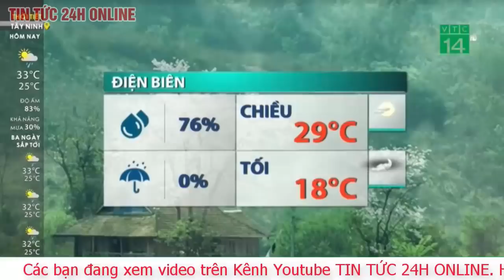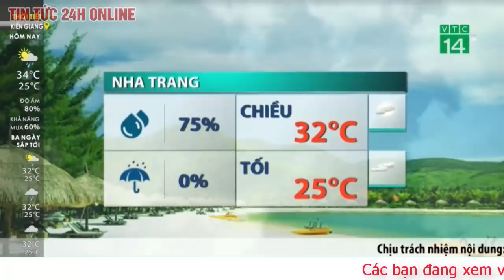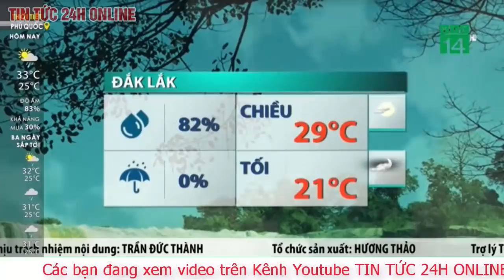Dự báo thời tiết ngày 20 tháng 11 năm 2020 Dự báo thời tiết ngày mai và 3 ngày tới mới nhất.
Dự báo thời tiết đêm nay và ngày mai (19-20/11): Đông Bắc Bộ mưa vài nơi, sáng sớm sương mù, trưa chiều trời nắng; Trung Bộ, Tây Nguyên ngày nắng
Đông Bắc Bộ mưa vài nơi, sáng sớm có sương mù, trưa chiều giảm mây trời nắng; Tây Bắc Bộ không mưa, đêm và sáng sớm lạnh; Nam Trung Bộ, Tây Nguyên chiều tối, đêm có mưa rào và dông vài nơi, ngày nắng.
Dự báo thời tiết Hà Nội sáng sớm có sương mù và sương mù nhẹ. (Nguồn: TTXVN)
Thông tin dự báo thời tiết cả nước trong đêm 19/11 và ngày 20/11:

Hà Nội

Nhiệt độ thấp nhất: 22-24 độ. Nhiệt độ cao nhất: 27-29, có nơi trên 29 độ.

Nhiều mây, có mưa vài nơi, sáng sớm có sương mù và sương mù nhẹ rải rác, trưa chiều giảm mây trời nắng. Gió Đông đến Đông Nam cấp 2-3. Đêm trời lạnh.

Nhiệt độ thấp nhất: 18-21 độ, có nơi dưới 18 độ. Nhiệt độ cao nhất: 27-30, có nơi trên 30 độ.

Có mây, đêm không mưa, sáng sớm có nơi có sương mù và sương mù nhẹ, ngày nắng. Gió nhẹ. Sáng sớm và đêm trời lạnh.

Nhiệt độ thấp nhất: 20-23 độ, có nơi trên 23 độ; riêng vùng núi có nơi dưới 20 độ. Nhiệt độ cao nhất: 27-30 độ.

Nhiều mây, có mưa vài nơi, sáng sớm có sương mù và sương mù nhẹ rải rác, trưa chiều giảm mây trời nắng. Gió Đông Nam đến Nam cấp 2-3. Đêm trời lạnh.

Nhiệt độ thấp nhất: 22-25 độ. Nhiệt độ cao nhất: 27-30 độ, có nơi trên 30 độ.

Nhiều mây, có mưa vài nơi, sáng sớm có nơi có sương mù và sương mù nhẹ, trưa chiều giảm mây trời nắng. Gió nhẹ.

Nhiệt độ thấp nhất: 23-26 độ. Nhiệt độ cao nhất: 29-32 độ.

Có mây, chiều tối và đêm có mưa rào và dông vài nơi, ngày nắng. Gió Đông Bắc cấp 2-3.

Tây Nguyên

Nhiệt độ thấp nhất: 19-22 độ, có nơi trên 22 độ. Nhiệt độ cao nhất: 28-31 độ.

Có mây, chiều tối và đêm có mưa rào và dông vài nơi, ngày nắng. Gió nhẹ.

Nam Bộ

Nhiệt độ thấp nhất: 23-26 độ, có nơi trên 26 độ. Nhiệt độ cao nhất: 30-33 độ, có nơi trên 33 độ.

Có mây, có mưa rào và dông vài nơi, chiều tối và tối mai có mưa rào rải rác và có nơi có dông. Gió Đông Bắc đến Đông cấp 2-3. Trong cơn dông có khả năng xảy ra lốc, sét và gió giật mạnh.